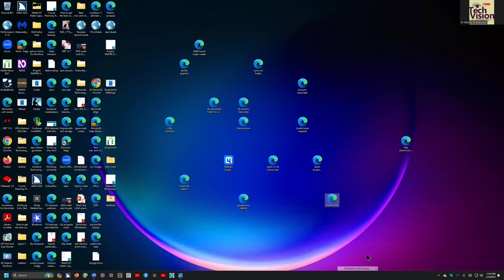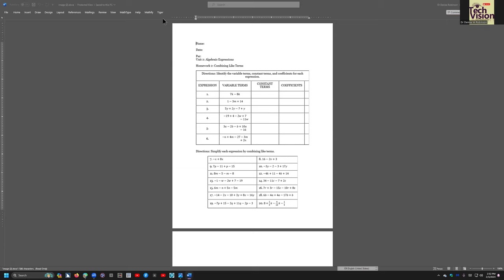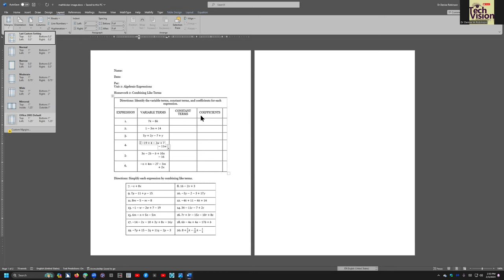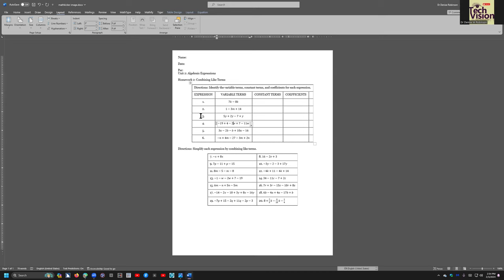Mathkicker.ai-take an image of math and make it perfect Math in Word Math editor with screen reader